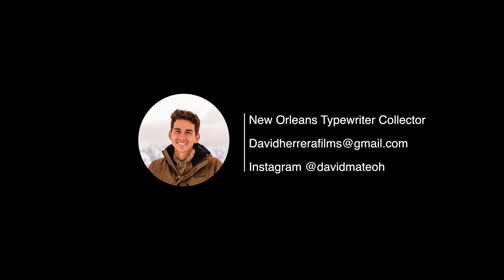1923 Royal 10 typewriter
For sale on eBay!

New Orleans typewriter collector

1923 Royal 10 Typewriter
Serial no. X-1042621

royal 10 typewriter, rare typewriter, typewriter, antique, museum, typewriter collector, New Orleans, New Orleans collector, for sale,